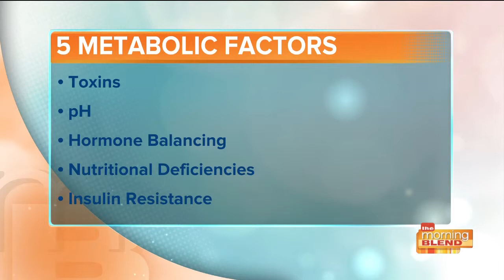Lose A Pound A Day With Dr. Jacob.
Tucson Doctor's Clients Rave About Weight Loss Program